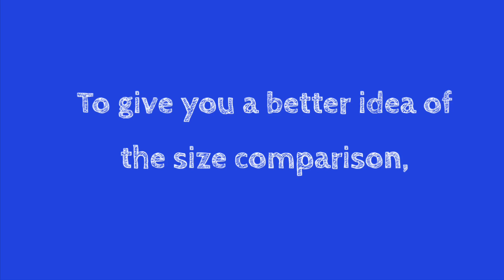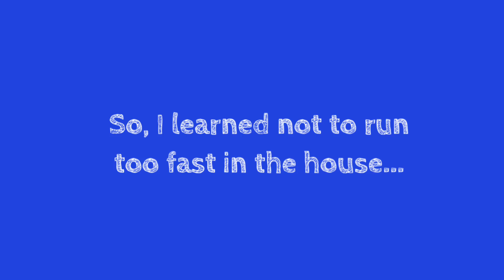Pug Puppy Meets Big Pug For The First Time And Disaster Happened....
So, this is the very first time Biscuit met Lilly. Lilly is a 4 year old female pug who was born in Hawaii. She has been with us since 8 months old.
In the video, you will see a bad hair cut, so please disregard that...

You will see how this meeting went and the disaster at the end...

Well, there are so many things a puppy needs to learn!

Your comment is always welcomed!